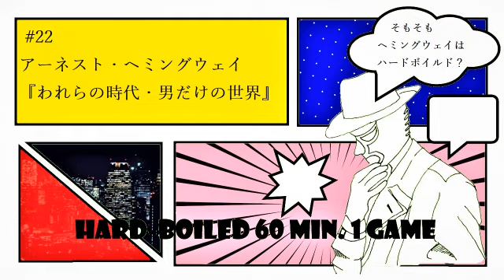アーネスト・ヘミングウェイ『われらの時代・男だけの世界』レビュー：ハードボイルド60分1本勝負＃22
この番組では毎回1本ハードボイルドの作品(小説 or 映画)をとりあげ、60分以内に全力で語りつくしていきます。

※今回はネタバレなしです。

※以下、敬称略で失礼します。

今回はハードボイルドの垣根をこえ、アメリカ文学史の巨匠アーネスト・ヘミングウェイをとりあげます。

「二つの心臓の大きな川」を読んで、キャンプしてコーヒー飲みながらパンケーキ焼きたくなりました。

●今回扱った作品

アーネスト・ヘミングウェイ著、高見浩訳『われらの時代・男だけの世界(ヘミングウェイ全短編1)』(1995年(英語版は1925・1927年)、新潮社)詳細・購入はこちら↓

●参考図書

諏訪部浩一責任編集『アメリカ文学入門』(2013年、三修社)。詳細・購入はこちら↓

小鷹信光『私のハードボイルド―固茹で玉子の戦後史』(2006年、早川書房)。詳細・購入はこちら↓

北方謙三『風待ちの港で』(2003年、集英社)。詳細・購入はこちら↓

シルヴェスター・スタローン監督『ロッキー・ザ・ファイナル』(2006年、20世紀フォックス)。詳細・購入はこちら↓

●関連動画

・「【老人と海①】ノーベル文学賞作家ヘミングウェイ晩年の傑作」(中田敦彦のYouTube大学)

・「【老人と海②】文学界に多大な影響を与えたヘミングウェイの生涯とは？」(中田敦彦のYouTube大学)

●当番組「ハードボイルド60分1本勝負(通称ハドプン)」のプレイリスト↓

●関連するハドプン過去回

・「ダシール・ハメット『マルタの鷹』レビュー：ハードボイルド60分1本勝負＃21」

・「レイモンド・チャンドラー『長いお別れ』レビュー：ハードボイルド60分1本勝負＃02」↓

しゃろう様　「ローファイ少女は今日も寝不足」フリーBGM DOVA-SYNDROME

雰囲気イケメン様による写真ACからの写真